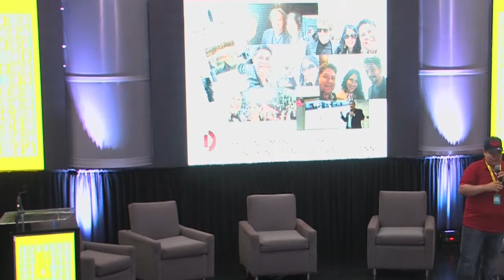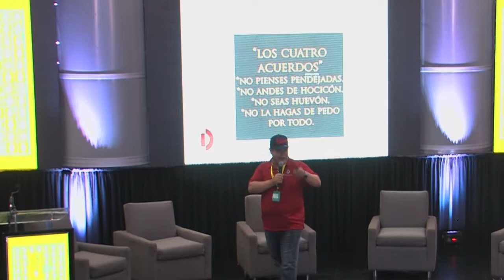Festival de Cine y Fotografía FFTJ 2019 - Como Revolucionar el Cine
El productor Gabriel Reyes impartió la conferencia ¿Cómo revolucionar y no morir en el intento? En el marco de la tercera edición de FotoFilm Tijuana 2019.